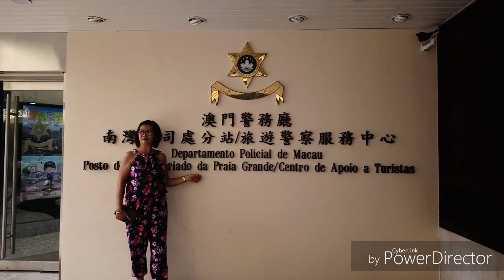RUINS OF SAINT PAUL MACAU. 20 April 2019